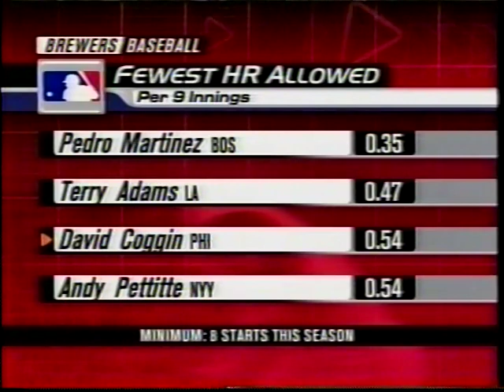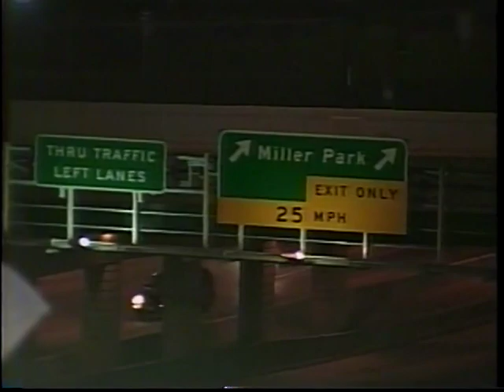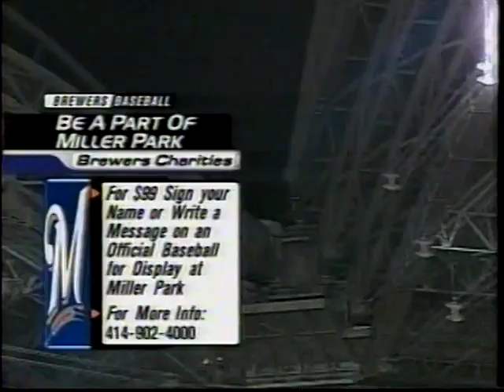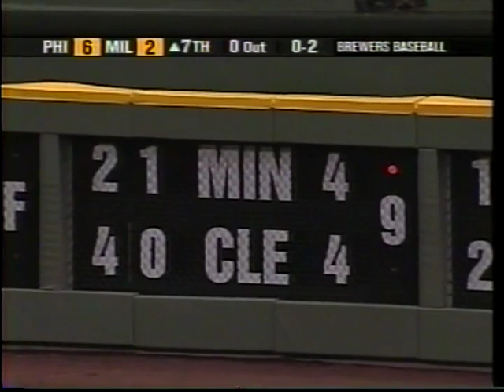1995 Upland Baseball Davey Coggin vs Brewers